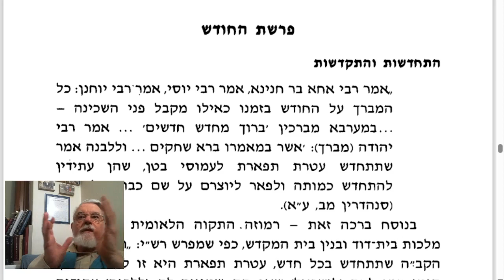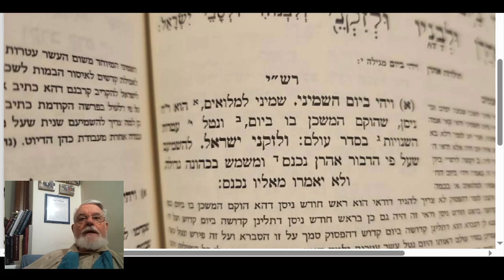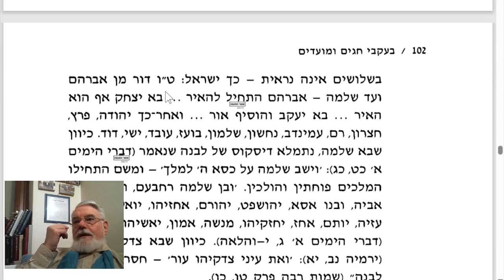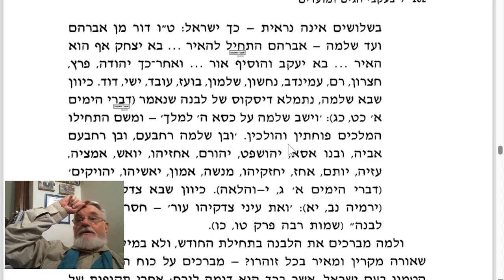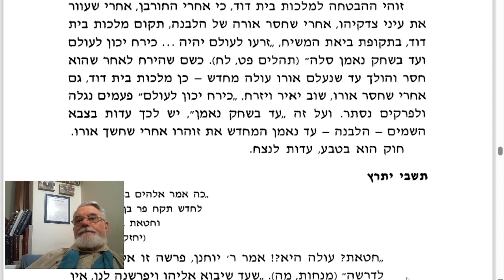הרב מיכאל דושינסקי Rabbi Michael Dushinsky דבר פרשה החודש שמיני תשפ״ד מאת הרב ירחמיאל יעקב דושינסקי